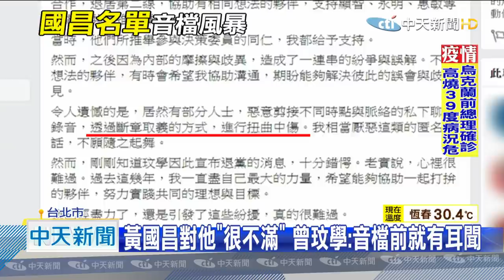20200824中天新聞 被黃國昌飆「以為你誰啊！」 音檔曝光 時力議員退黨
一段黃國昌，抨擊苗栗縣議員曾玟學的音檔引發瘋傳，在2019年時力立委提名小組成員人選時，曾玟學沒有乖乖投給徐永明，遭黃國昌私下抱怨，說曾玟學還不是自己內部配票，才上得了決策委員，還以為自己是誰。曾玟學出面宣布退黨，更直截了當表示，時力已被黃國昌，和他的「代言人們」把持。